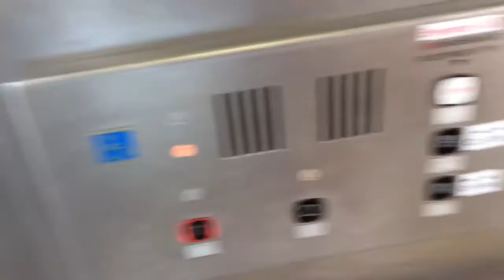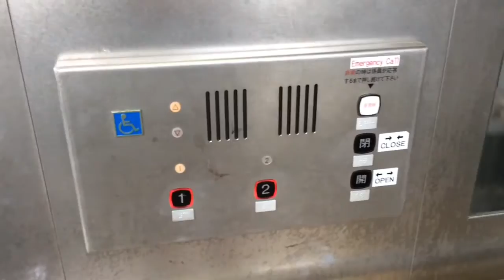《レアアナウンス》名鉄瀬戸線清水駅近くの歩道橋のエレベーター《2機まとめ》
ダイコーもここら辺ではなかなか見ないけど……。
「ドアが閉まります」「ドアが開きます」なかなか聞かないアナウンスがあります。ボタンやセーフティーシューも少々珍しく、ドア上インジがスーパーダイン・インペリアルにそっくりです。暑い！！

機種:?/用途:乗用/定員:11/積載:750/制御:油圧/におい:ほとんどなし/停止:1 2/レア度:＊＊＊＊－/乗り心地:＊＊－/設置:本当にわからんww

Daiko elevator in a bridge near Shimizu Sta.Naka ward,Nagoya city,Aichi pref,Japan.